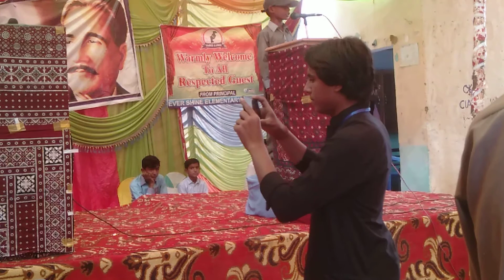Mere watan aqeedatain or pyaar mtujh pe kurban kroon m. Mere watan mere watan.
This video is made up about tarana mere mere watan. Meri aqeedatain or pyaar tujh pe  nisar kru m mere watan mere watan.